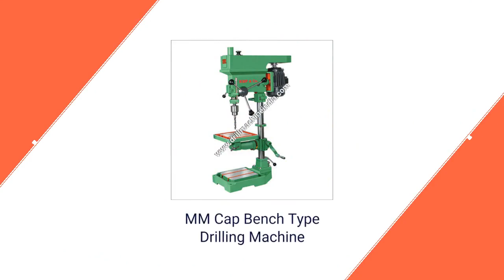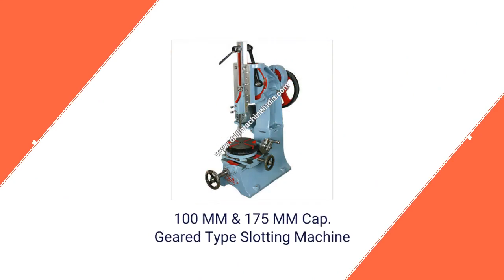Shree Shakti Vijay Engineering Works In Gujarat, Ahmedabad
Manufacturer, Exporter, Supplier, Distributor of 19 Kbr- Geared Type Pillar Drilling Machine